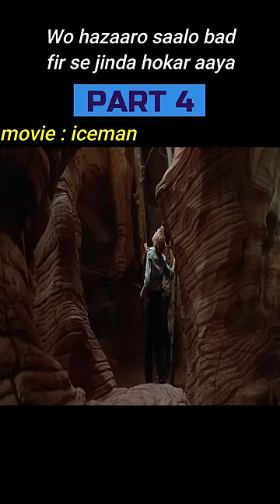wo hazaro saalo bad fir se jinda hokar aaya part 4#tezcinema